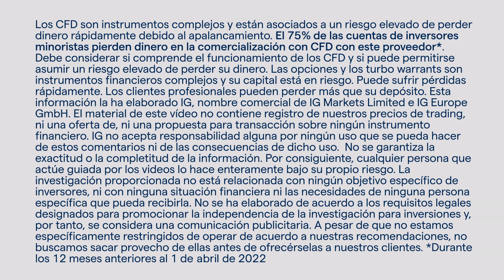¿Conoces los gráficos Total Return? | Café con un Trader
Carlos Villarroya, ejecutivo de ventas senior de IG, entrevista a Carlos Doblado, analista técnico que creó el primer servicio de venta de contenido técnico diario por internet en 2002 y creó su herramienta de inversión: Ecotrader. Descubre su aventura en el mundo del trading y el potencial de los gráficos Total Return